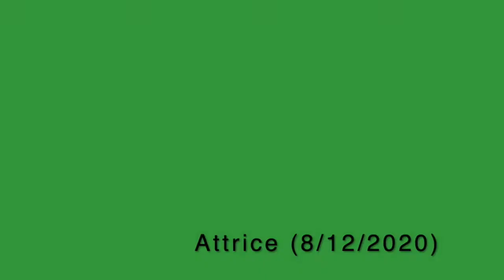Manuela Ventura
Radio In, intervistata da Eliana Chiavetta e Ivan Scinardo l'attrice Manuela Ventura. Puntata di martedi 8/12/2020